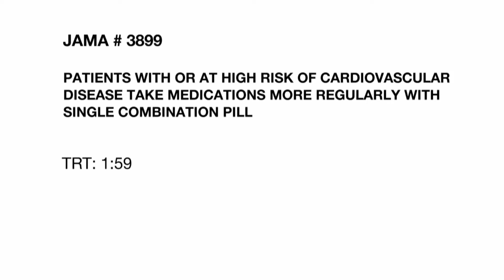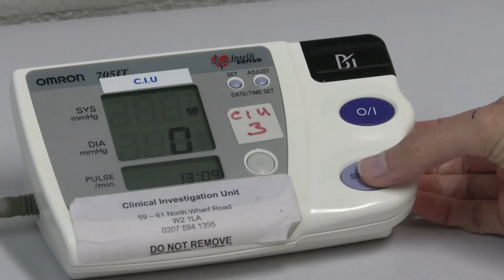PATIENTS WITH HIGH RISK OF CARDIOVASCULAR DISEASE TAKE MEDICATIONS WITH SINGLE COMBINATION PILL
Prevention and treatment of cardiovascular disease usually includes taking a variety of medications regularly. However, even after experiencing a heart attack or stroke many patients do not take all their prescribed medications on a regular basis. A new study investigated whether a single combination pill could help increase adherence, achieve better blood pressure control and lower LDL cholesterol levels. Catherine Dolf has more in this week's JAMA Report.